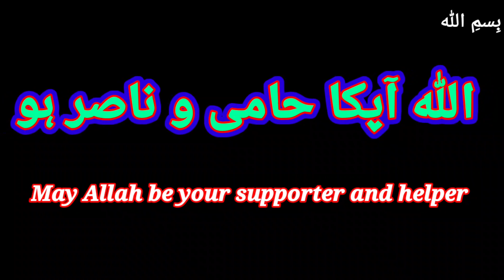sad stories 😥 / sad story of overseas driver / saudi arab driver story / Hamad99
Hello dear friends, today's story is about a driver. This is a Pakistani driver who has been working as a laborer in Saudi Arabia for the last 22 years. I have not been able to participate in anyone's marriage in years and I am still working despite my illness. Listen to the whole sad story in his mouth.

saudi arab driver.
said story of saudi arab driver.
saudi arab driver jobs.

Hamad99
amamullah khan niazi
amanullah khan
Hamad99 channel

Al Rajhi Transport Company.

Al jeri Transport Company saudi arab.